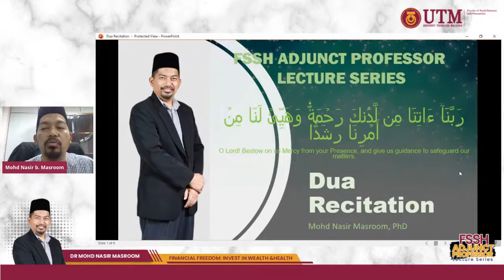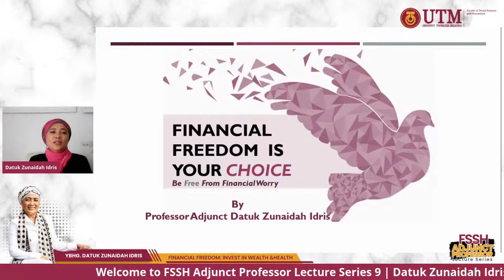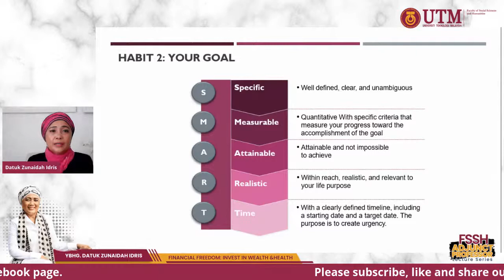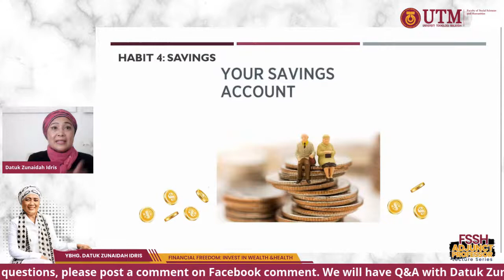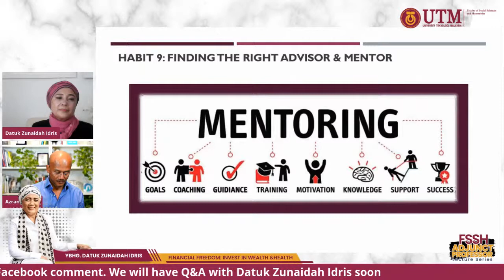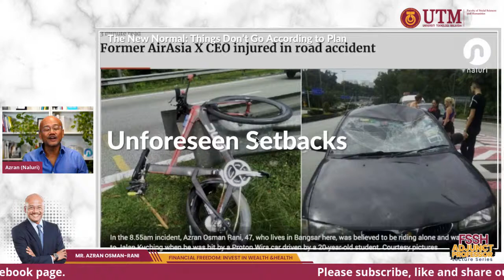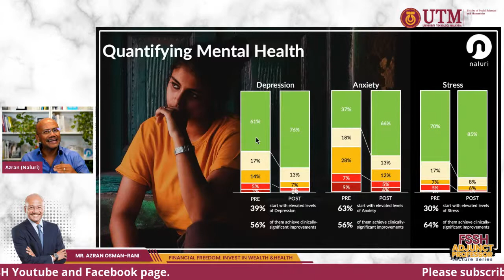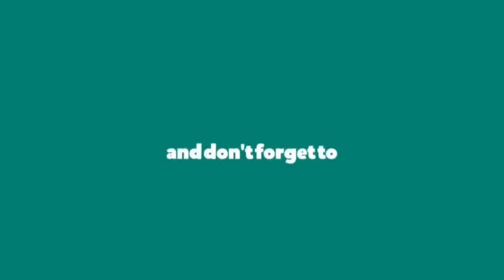Adjunct Lecture Series : Datuk Zunaidah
FSSH Adjunct Professor Lecture Series 9

Datuk Zunaidah Idris  |  Financial Freedom : Invest in Wealth and Health

What is financial freedom means to you? Is Financial Freedom one of your goal in life. What it means to you ? is it having enough savings, investments, cash  and  able to sustain your lifestyle after retirement
Unfortunately, many people misunderstood the true meaning of financial freedom.
Most are burdened with increasing debt, financial emergencies, profligate spending, and other issues that thwart them from reaching their financial independence & wisdom.
We are excited to bring to you, Datuk Zunaidah Idris as FSSH Adjung Professor to discuss the important steps how to achieve your financial stability by investing in the right investment - wealth and health. We also invited Mr Azran Osman-Rani, DZI special Guest  CEO, Naluri Life Sdn. Bhd to share his experience on this topic. So do book your calendar and join our session !